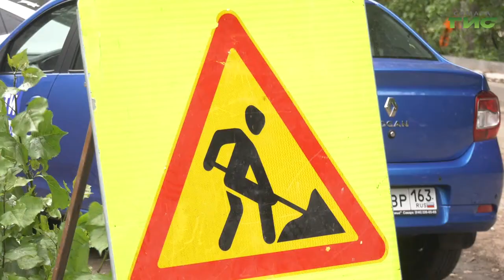11 дворов отремонтируют в Промышленном районе Самары к 1 сентября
Современная детская площадка, заасфальтированные проезды и тротуары, дополнительные парковочные места. Таким видят свой двор жители 53-го дома по улице Фадеева. Люди сами участвовали в создании дизайн -проекта по преображению придомовой площадки. Куда нужно обратиться, чтобы и ваш двор привели в порядок, расскажет Мария Левина.